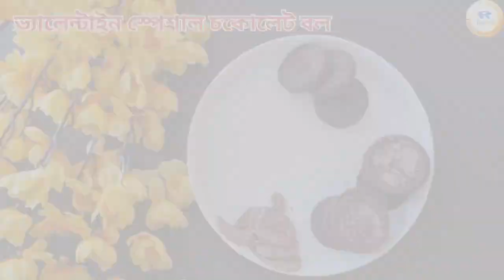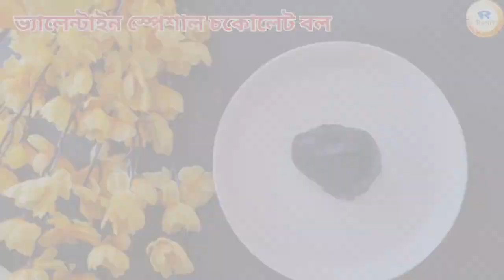ভ্যালেন্টাইন'ডে উপলক্ষ্যে খুব সহজে প্রিয় মানুষটির জন্য বানান চকোলেট বল